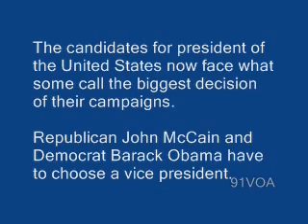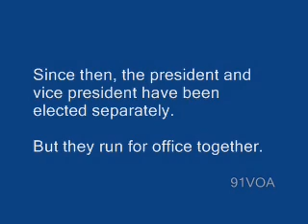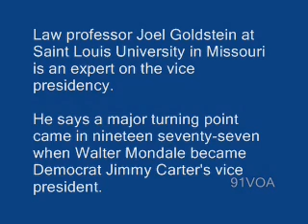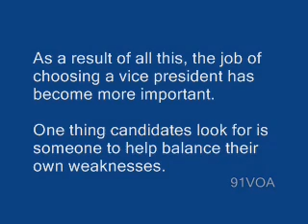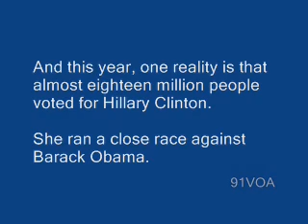[91VOA]Why the Search for a Running Mate Has Become a Bigger